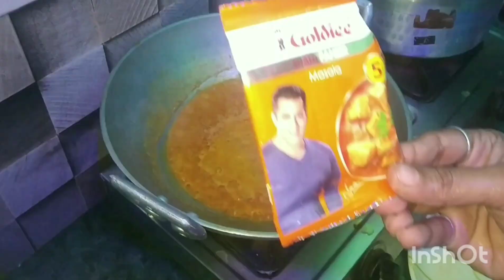l रेस्टोरेंट स्टाइल शाही पनीर अब में बनेगाrestaurant style shahi paneer recipe❤❤❤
250gm- paneer
3tsp- oil
2chopped- onions
1chopped- tomato
4 - green chillies
1tsp- red chilli powder
1tsp- garam masala powder
1cup- yogurt
1cup- milk
3tsp- cream
1tsp- kasuri meth
2tsp- ginger garlic paste